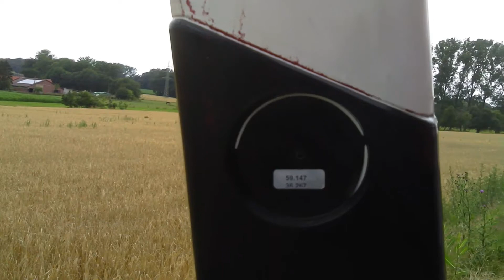DJK Geocaching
Geocaching Aktion beim Seminar Sport mit Kindern im DJK Bildungszentrum in Münster am 2. Juli 2011